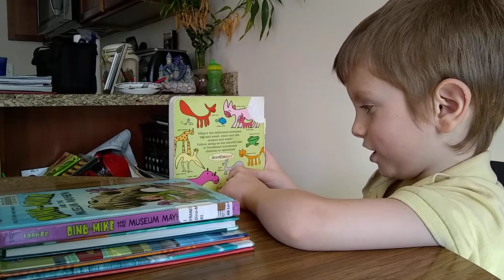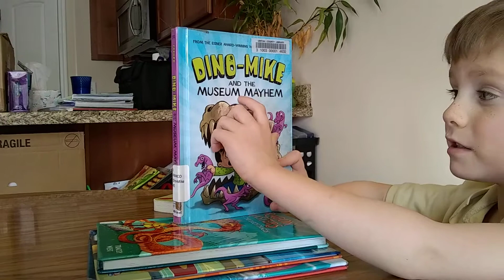Learning Log #28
What Zekiah learned